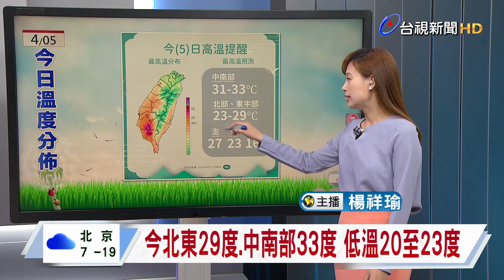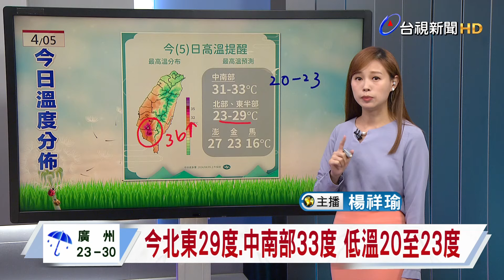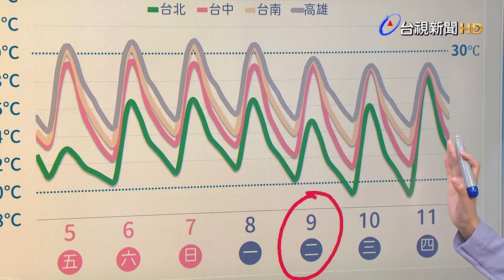【0405台視午間氣象】今北東29度 中南部33度 低溫20至23度